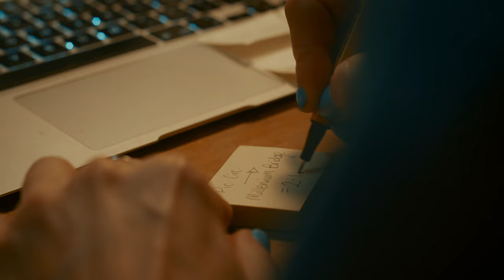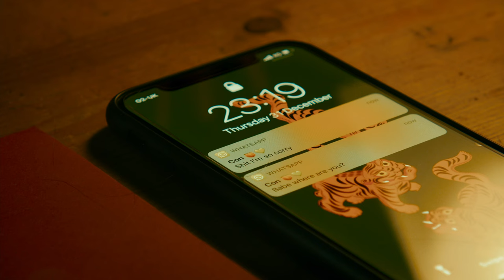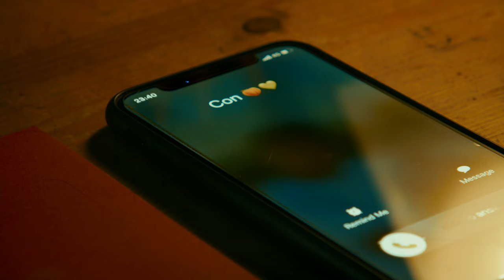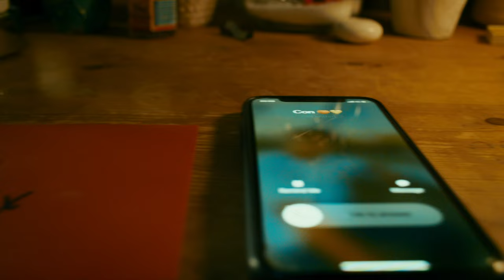Two women’s lives intertwine on a fast paced journey through London | BLINKERS | Short Film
"Blinkers" is a short film is about the cracks we don't see splitting in the rollercoaster of modern life and how two experiences of one night can be drastically dissimilar. It touches on the complexity of mental health and female friendships.

For best viewing watch with headphones, as the sound is binaural, cranking the volume up won’t hurt either!”

Read the full interview with filmmaker Sophia Capasso: